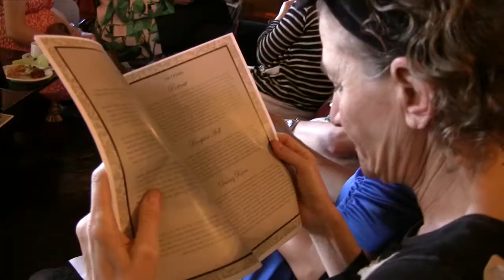High Tea at Fashion Designer Sue Wong's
Grande Dame of Fashion Design Sue Wong gave a hight tea party to the members of the Los Angeles County Museum's Fashion Council . Her home, the beautiful historic CEDARS estate in Los Filez was the venue for this high class event - attended by 70 fashion lovers.